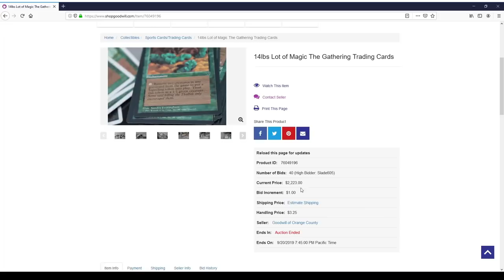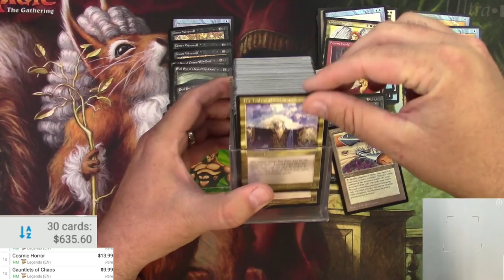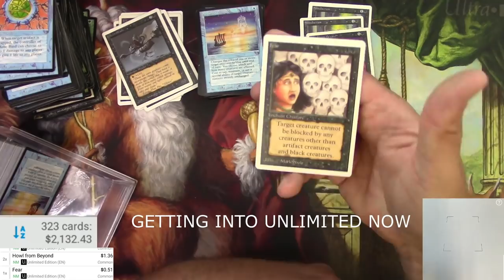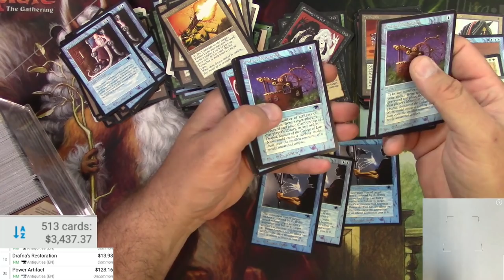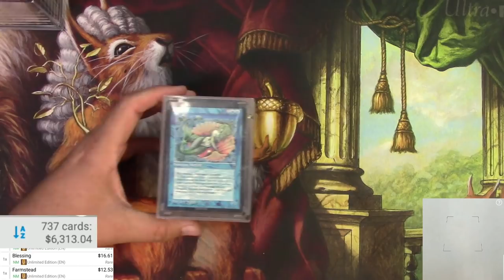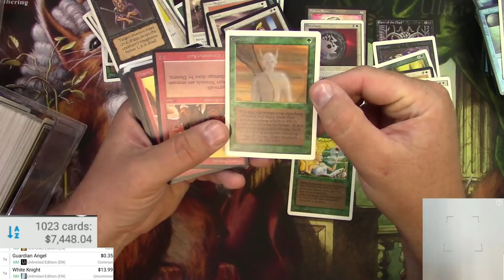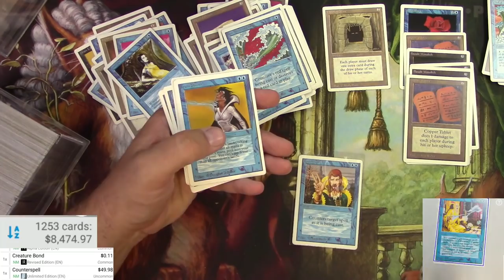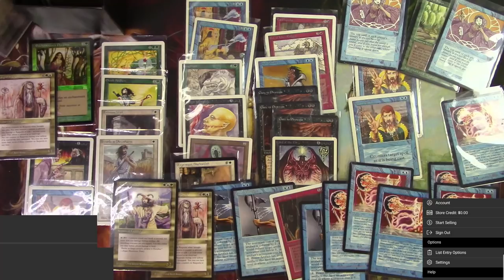EPIC MTG Random Buy! Legends & Unlimited Magic the Gathering Collection Unboxing